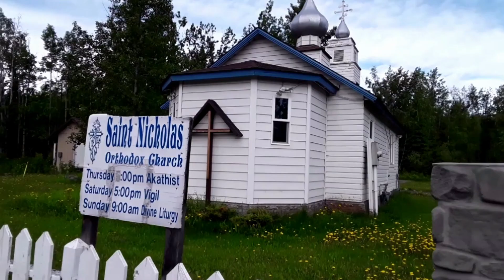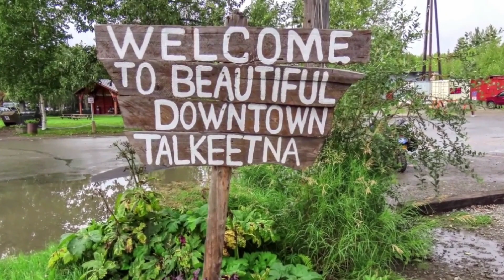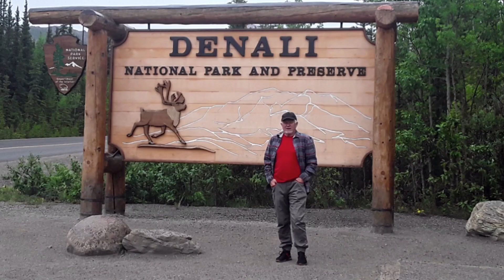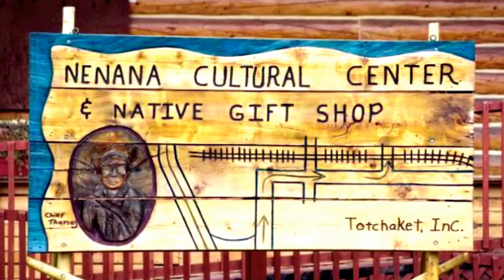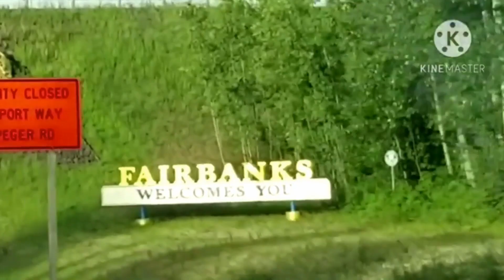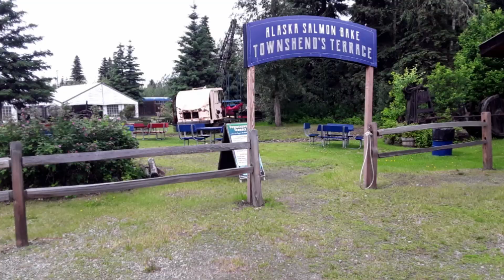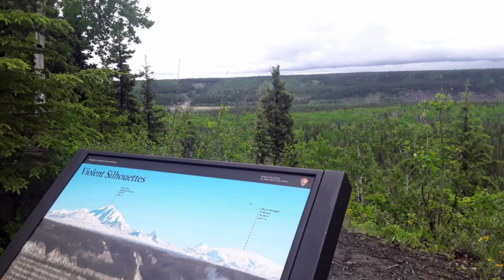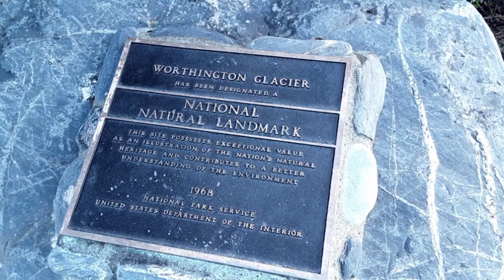150 🏞️CZ 1 Braterska wyprawa ALASKA Z Anchorage do Valdez VI 2024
W tej relacji podróżniczej po Alasce tego lata przejechaliśmy autem Chevrolet 2300 km i tutaj pokazujemy nasz pobyt w niżej wyszczególnionych miejscowościach. Czasem  zdarza się nam podróżować razem. Na szczęście zawsze robimy przynajmniej jedną wspólną wakacyjną wyprawę co jakiś czas. W tym roku nieco dalszą. Postanowiliśmy bowiem odwiedzić ALASKĘ.

ODWIEDZONE MIEJSCOWOSCI:
Anchorage
 Palmer
Talkeetna
PN  Denali
Healy
Nenana
Fairbanks
North Pol
Copper Center
 Valdez
Matanuska
 Seward
Hotele:
 Base Camp Anchorage Hostel
White Moose Lodge
Billie's Backpackers Hostel
Uncle Nicolai's Inn B&B
 Nauti Otter Inn and Yurt Village

Zygmunt & Waldek
  VI 2024